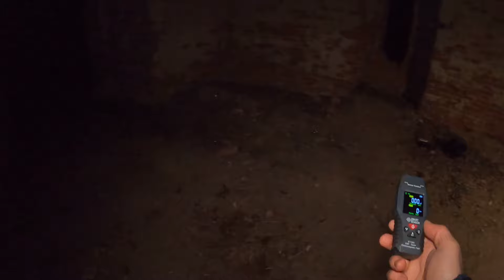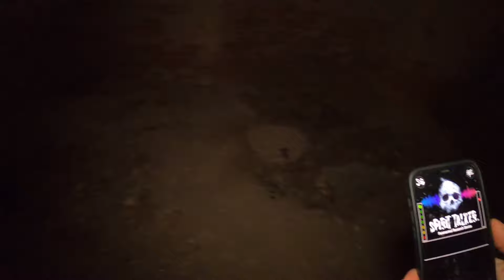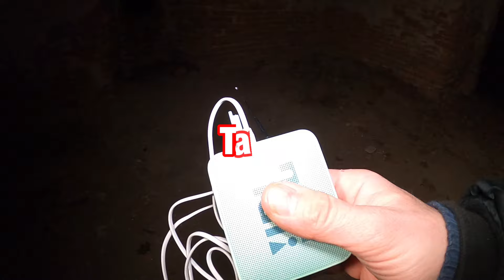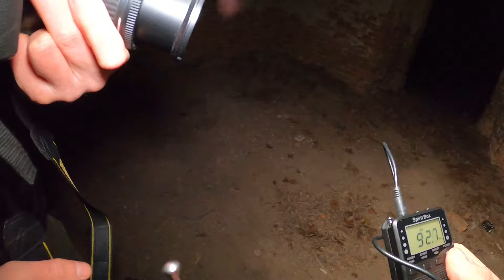Nawiedzone Mauzoleum - Dochodzenia Paranormalne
W tym odcinku zabierzemy Was do zapomnianego mauzoleum, które mieści się w lesie nieopodal opuszczonego pałacu, do którego nie udało nam się wejść. Mauzoleum jest wybudowane na wzór piramidy. Już na samym początku coś zakłócało nasz sprzęt. Jednak wszystkiego dowiecie się z odcinka. Zapraszam do oglądania! 🎥🏛️